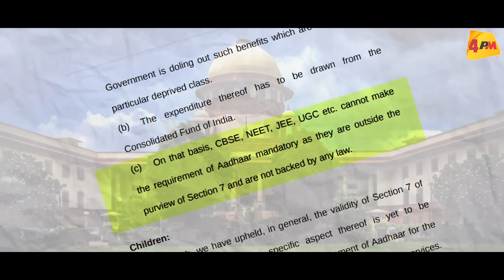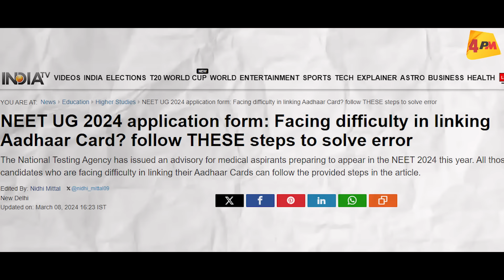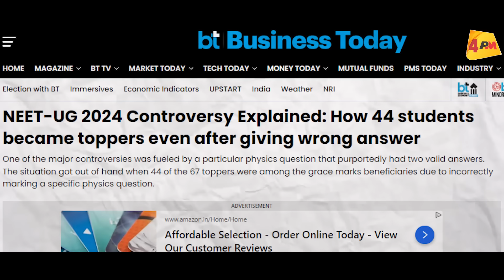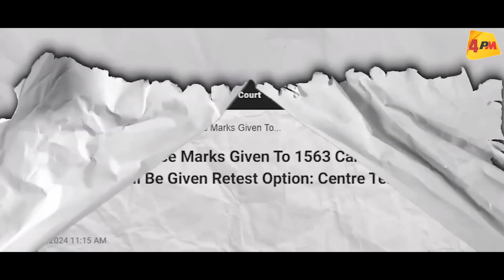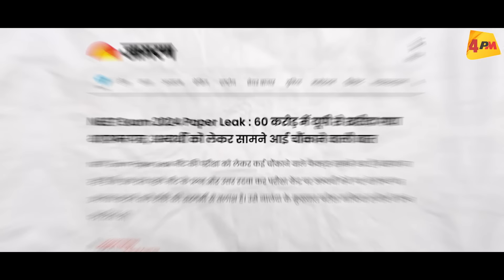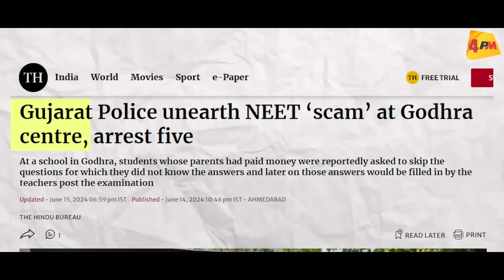ये नौजवान मोदी की राजनीति को निपटा देंगे, छात्रों से पंगा बहुत भारी पड़ेगा सरकार को ॥ Neet ॥ Modi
पूरे देश के छात्र छात्रायें इस समय ग़ुस्से से उबल रहे है . अरबों रुपये की बेईमानी के कारण उनके सपनों को रौंद दिया गया है पर ये सरकार को भारी पड़ेगा. देखिये ये विडियो .